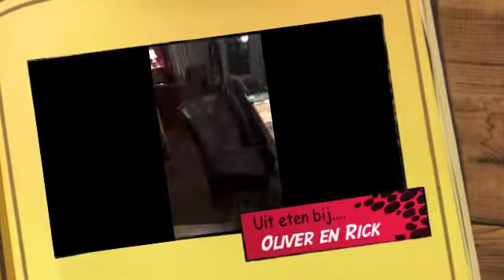School eten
Oliver Akerblad
Rick Lind